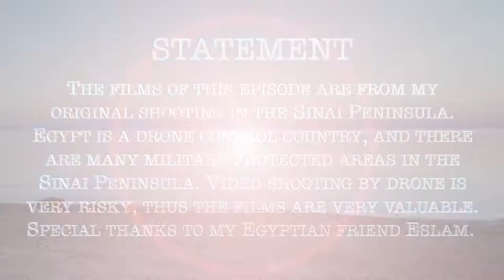Utopia Dahab (3) Phantom of the Deep blue（Preceding Story）Rustic luxury escapes on Earth Gilgamesh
Utopia Dahab (3) -Phantom of the Deep blue (Preceding Story) The deadliest dive site in the world Blue hole
Unique contents about Sinai Peninsula, Dahab and Blue Hole.
This series of videos aims to systematically introduce the world's deadliest diving sites and the Dahab and Sinai peninsula.
The films of this episode are from my original shooting in the Sinai Peninsula.
Egypt is a drone control country, and there are many military protected areas in the Sinai Peninsula. Video-shooting by drone is very risky, thus the films are very valuable.
Special thanks to my Egyptian friend Eslam.

Episode 3:   People who are tired of urban life always want to seek a life back to nature. But when they are really outside the city, they start to miss the daily luxury city standards, so the concept of rustic luxury came into being. Enjoy the most high-end services and the most luxurious facilities in the wilderness, so that the wild nature and the luxurious creature comfort can be perfectly combined. Little do you know that this ultimate pursuit and comparison of material standards can not only bring The limited and short-lived superficial happiness will also cause serious pollution to the environment. There are no five-star hotels here, no luxurious creature comfort, but it attracts young people from all over the world to Gather here, pursuing Spiritual enjoyment and mental freedom and learn to enjoy life.Here, you will easily enter into relaxation and concentration like diving or meditation. A state of harmony that is both joyful and peaceful. There is that sense of immensity that is one with all things. This is the real wild luxury. It's so rare that it makes me feel like everything is unreal.Rustic luxury!

Original text and filming: Justin Belzoni